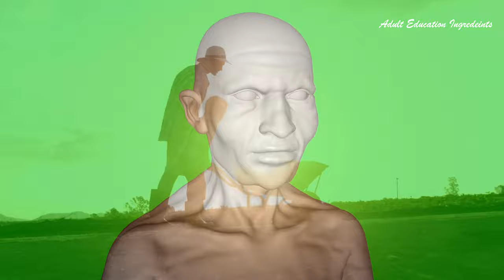The Typology for Adult Development Theories and Models | 4 stages of adulthood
Adult Education related books:
🧚Reading without limits
🧚Empower educators
🧚staying with conflict
🧚Adult learning
🧚Managerial decision making leaderships
🧚Adult learning and the internet
🧚Adult civic engagement in Adult learning